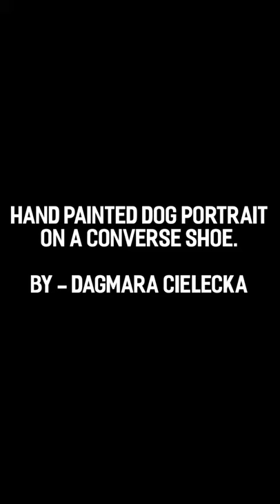HAND PAINTED DOG PORTRAIT ON A CONVERSE SHOE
Hi everyone! My first ever time-lapse video of a dog portrait on a Converse shoe! This was a commissioned piece and I used acrylic paints. The whole painting took me 6 hours and 10 minutes in total. At the beginning I forgot to record so 10 minutes was lost unfortunately.